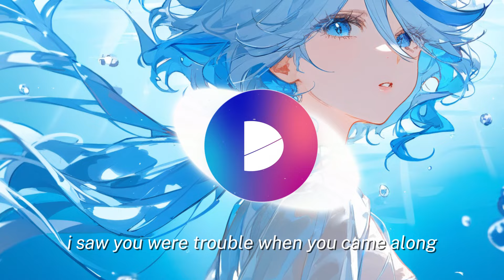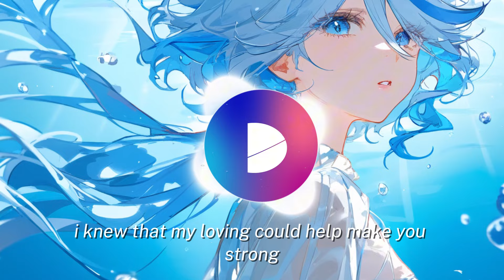Come Into My Place - Dy5on feat Lisa Abbott | LYRICS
🪐 part of the new upfront and vocal album!